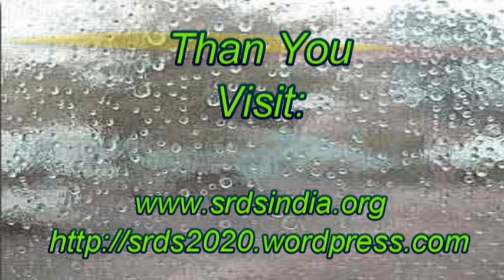Non Irrag srds